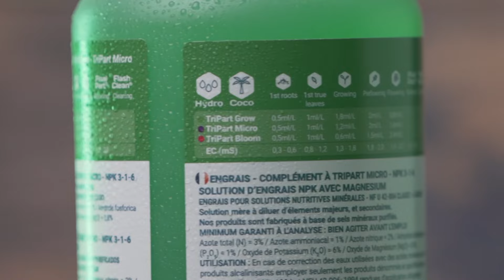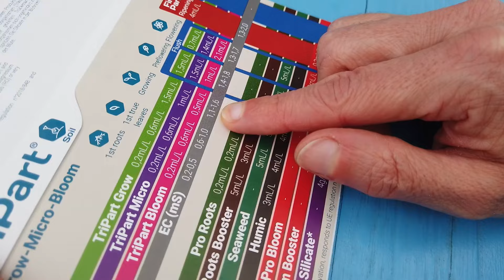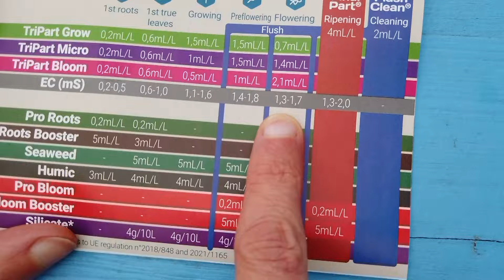TriPart, comment utiliser un engrais NPK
Découvrez comment utiliser l'engrais TriPart NPK pour des plantes en terre! Vous avez été nombreux à nous demander des conseils sur l'utilisation et le dosage du TriPart en hydroponie et aussi en terre, et nous avons préparé un guide étape par étape pour vous aider à maximiser la croissance et la santé de vos plantes.

Dans cette vidéo, nous abordons chaque étape, du choix du TriPart adapté à votre eau jusqu'au processus d'application en fonction du stade de croissance de vos plantes.

Voici un aperçu de ce que vous apprendrez :

✔️ Comment choisir entre TriPart HardWater et TriPart SoftWater
✔️ Les outils nécessaires pour mesurer et mélanger les solutions
✔️ Les différentes étapes de mélange selon le stade de vie de vos plantes
✔️ Conseils pour ajuster l'électro-conductivité de la solution
✔️ Astuces pour adapter les dosages en fonction de vos besoins et expériences
✔️ Méthodes pour vérifier le pH et l'électro-conductivité de votre terre

Nous vous guiderons pas à pas à travers le processus, en mettant l'accent sur la simplicité et l'efficacité pour que vous puissiez obtenir les meilleurs résultats pour vos plantes, quel que soit leur stade de croissance.

Rejoignez-nous pour cette exploration pratique et enrichissante de l'utilisation du TriPart en terre, et n'oubliez pas de nous faire part de vos commentaires et de vos propres expériences dans la section des commentaires!